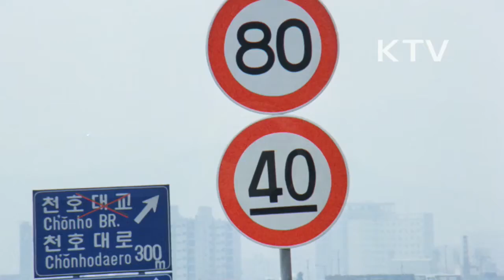대한뉴스 제 1689호-캠페인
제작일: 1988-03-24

과속은 사고의 원인
-고속도로를 과속으로 달리는 트럭과 자동차들